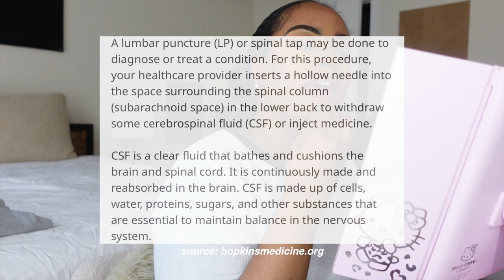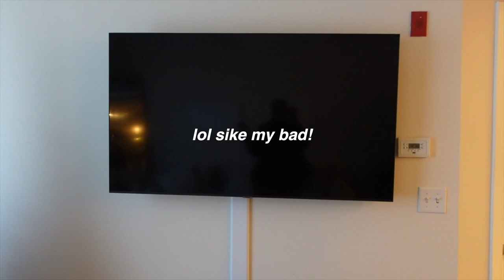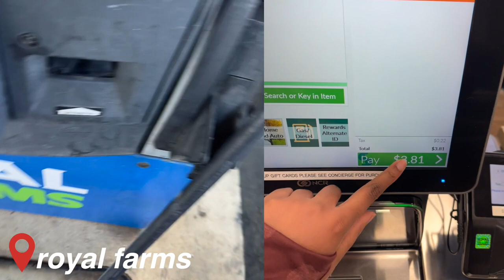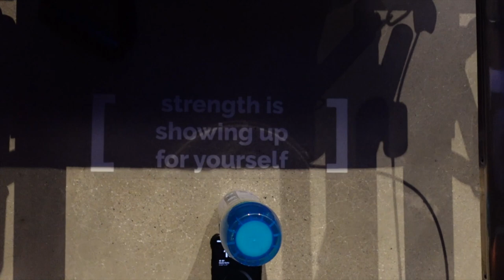WEEKLY VLOG🧸🩷 *living alone* life updates, grwm, first time cycling, solid core, pilates